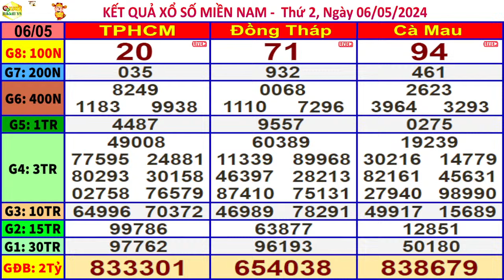xổ số MIỀN NAM hôm nay ngày 6/5/2024 (XSHCM, xs Đồng Tháp, xs Cà Mau)